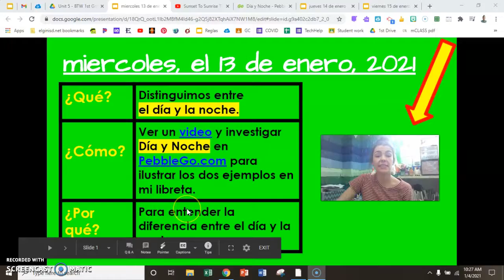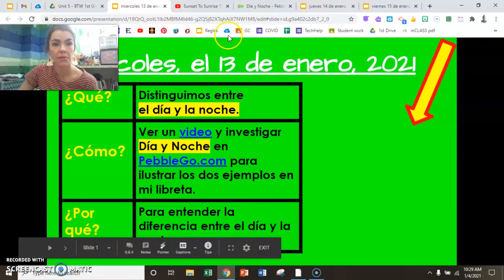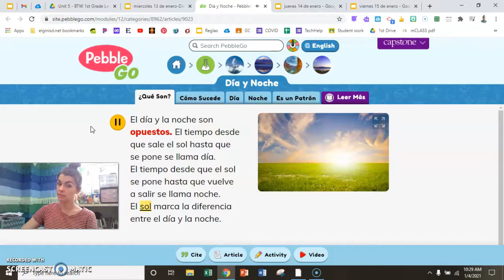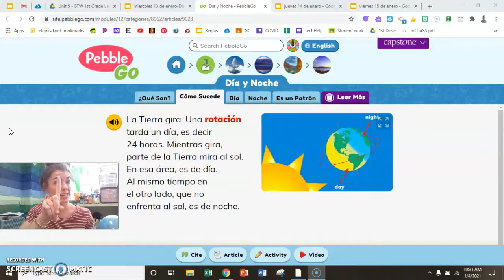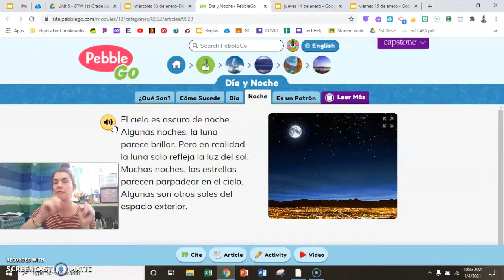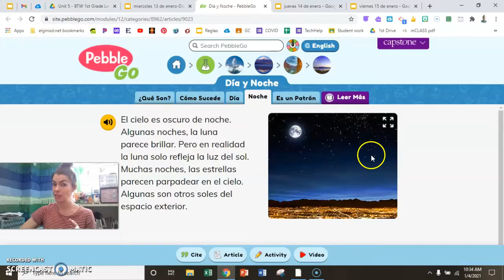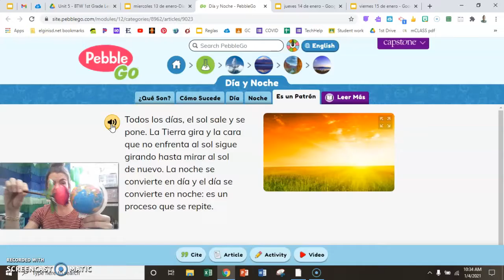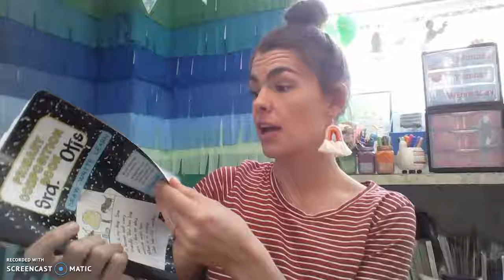miercoles 1.13 LECCION